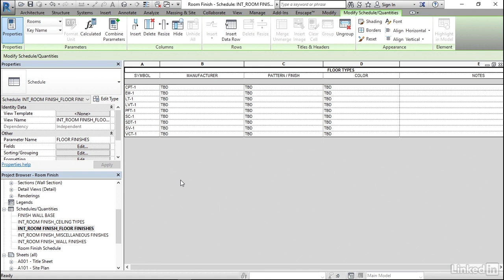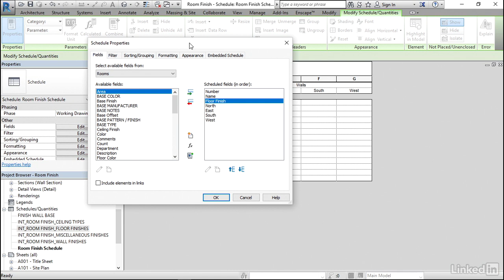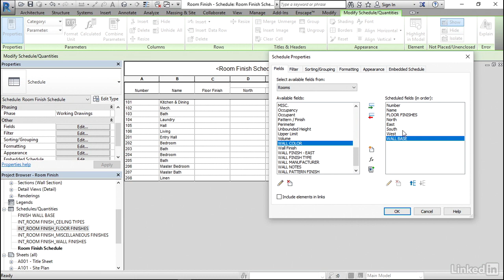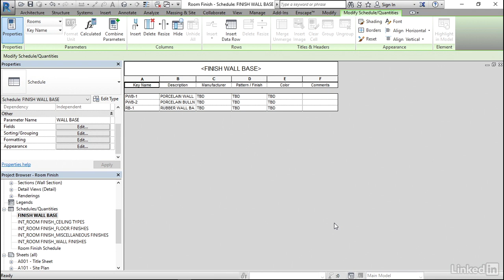10 Creating a room finish schedule, part 2